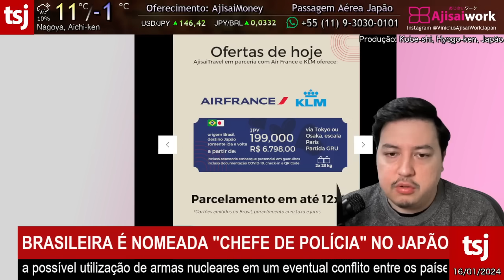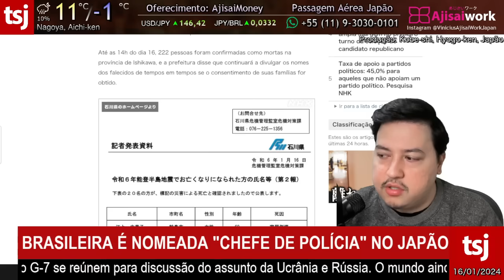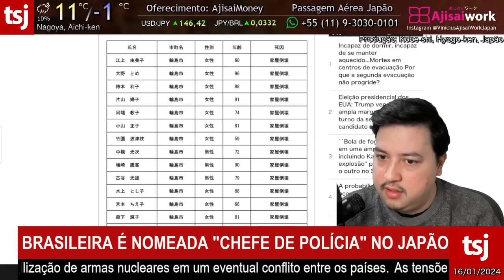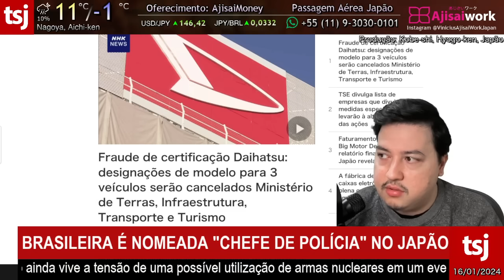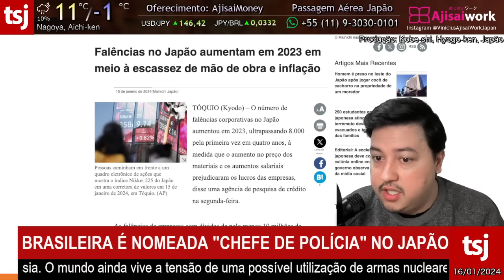DESTAQUE BRASILEIRO NA POLÍCIA DO JAPÃO - 16/JANEIRO/2024